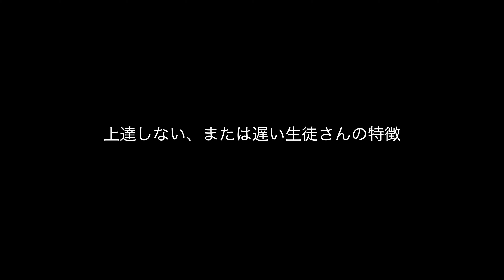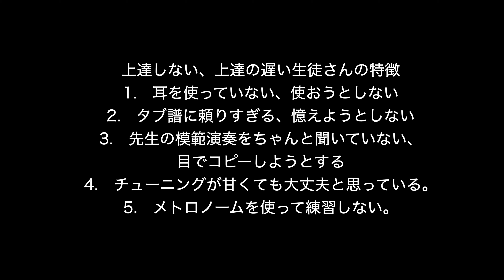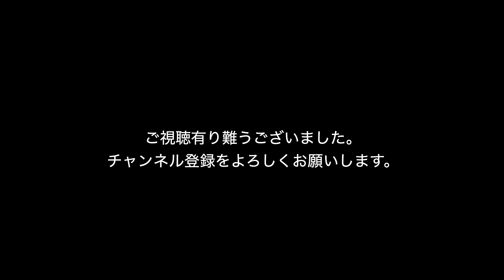ギター初心者さんが耳を良くするためには？上達への近道！パート1 イヤートレーニングする前にやるべきこと！ 目コピは駄目ほか【ギターレッスン】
ギター初心者さんが耳を良くするためには？イヤートレーニングなどする前に絶対にしたほうがいいこと。上達は毎日の小さな積み重ねです。この辺が出来ていない人はイヤートレーニングしてもあまり意味がないです。
当たり前の事だけど意外にやっていない人が多い。今やらないと非常にまずい！

18の時にMI（GIT）に留学するために渡米。23歳からロサンゼルスでライブ活動、エレキギター講師、28歳から本格的にフラメンコギターで活動。
フラメンコでCDリリース、コンサートなど現在もロサンゼルスを拠点に活動しながらギターも精力的に教えています。その経験から皆んなの役に立つ情報をシェアしていこうと思っています。
今年はロックも再開しようと思っています。